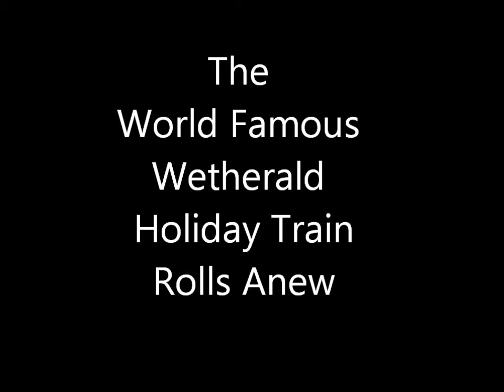A Wetherald Holiday Train.wmv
Dave's new layout is taking shape.